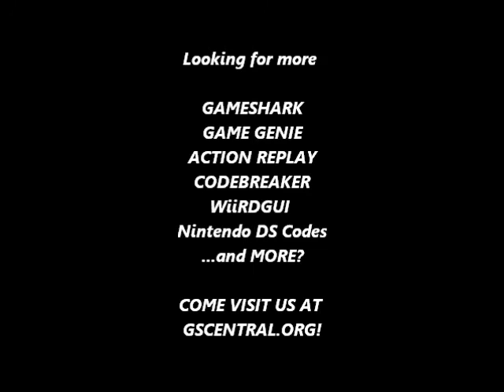GSCentral - Double Dragon (Gameboy) - Hit Anywhere (GG)